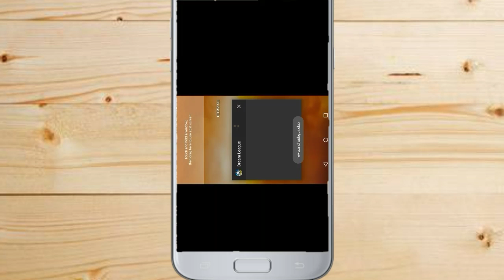DREAM LEAGUE SOCCER 2019 HACK || UNLIMITED MONEY, || IOS|ANDROID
title: DREAM LEAGUE SOCCER 2019 HACK || UNLIMITED MONEY || IOS|ANDROID

This video is all about dls 19 hack
dream league soccer hack on iOS coming if we hit 10 likes.
also if we hit 10 likes I’ll release iOS version